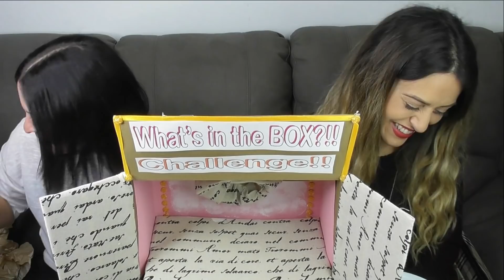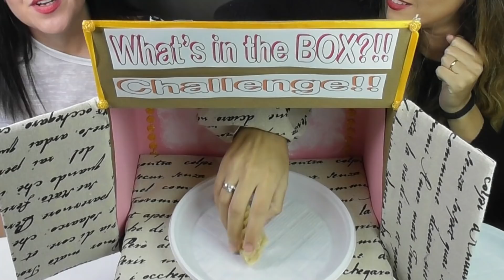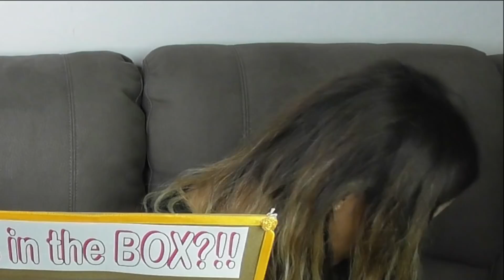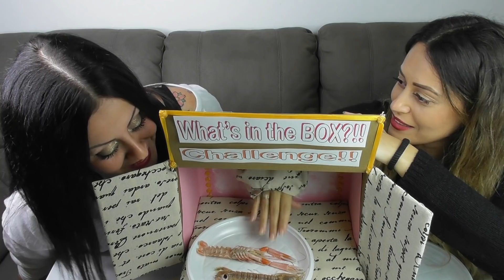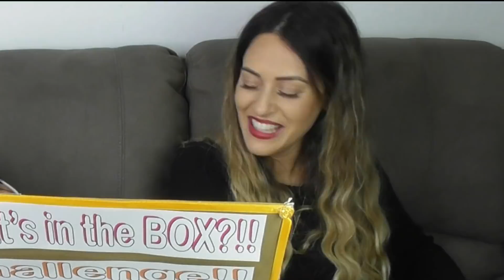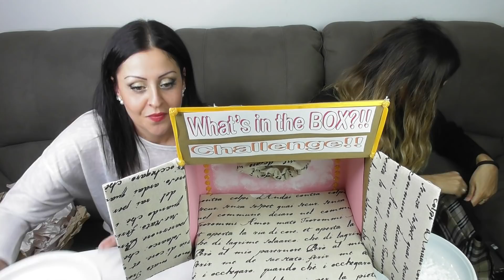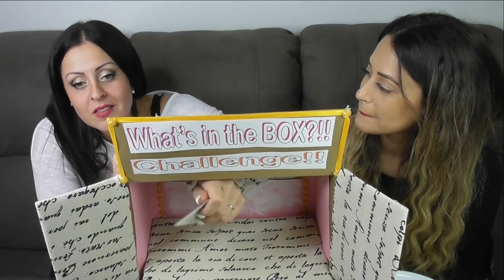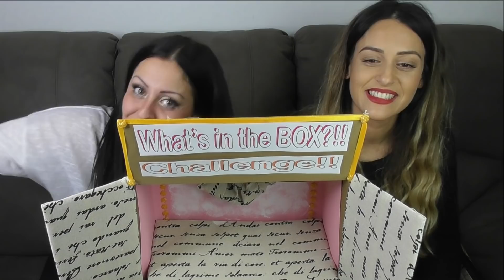💖COSA C'È NELLA SCATOLA?! - What's In The Box Challenge #2 || Barbara Dominici💖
Ciao a tutti Belli 💖!
Inizia cosi'…. SCUSAMI GIULIA!!!
💖Oggi NUOVO video strepitoso!
 Super Challenge... 💖COSA C'È NELLA SCATOLA?!...
What's In The Box??!!!  #2
Con me, OVVIAMENTE la  amica Giuly.mua !!💖
💖 Io vi giuro che con Giulia mi diverto un sacco!!! !!💖
Vi lascio i suoi contatti per vedere i suoi lavori!
♡ 💖♡ Attivate la campanellina per non perdere i prossimi video♡ 💖

what'sINtheBox?